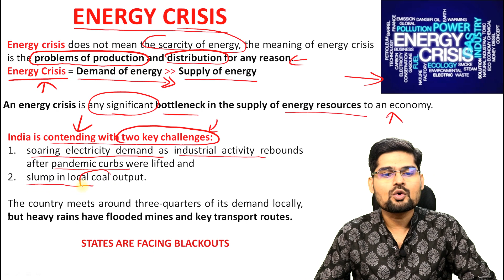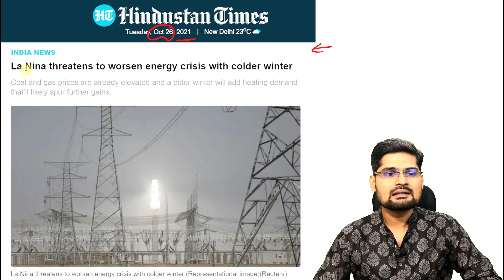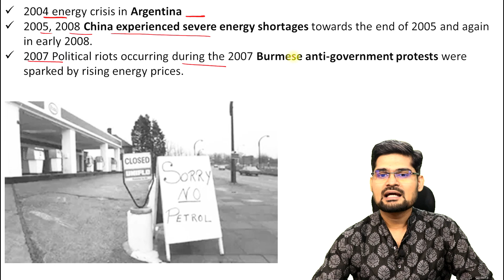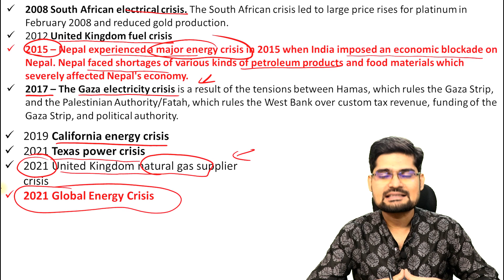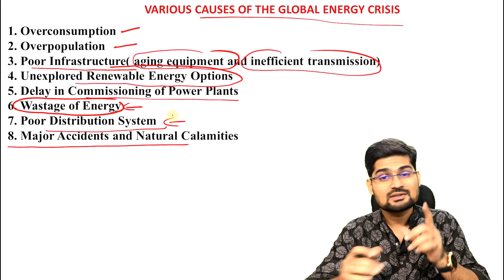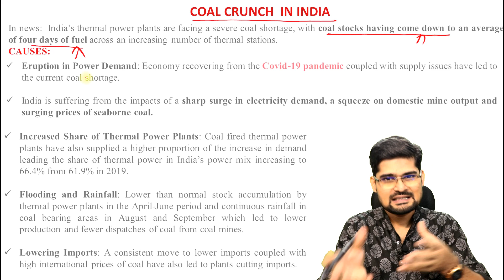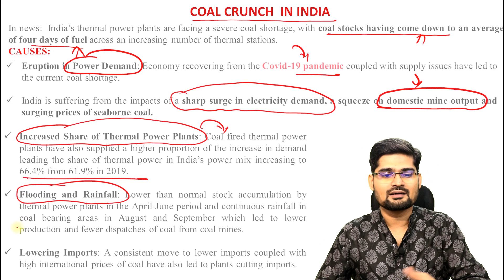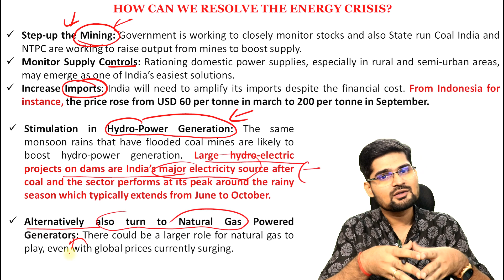Energy Crisis- Coal Crunch in India- Economic Geography-UPSC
In this video the various concepts related to the Energy Crisis and  Coal Crunch in India  has been discussed ; which is part of  Economic Geography for UPSC - Geography Optional, as well as beneficial for other geography  students.
This video by Dr. Krishnanand, founder of TheGeoecologist; is suitable and helpful for the  UPSC/IAS aspirants and beginners as well.  Simplified  explanation of  the  Energy Crisis and  Coal Crunch in India  for preparation of UPSC (geography optional) has been made in this lecture.